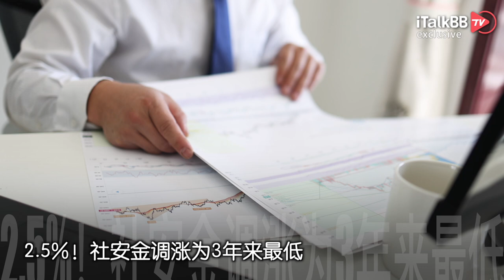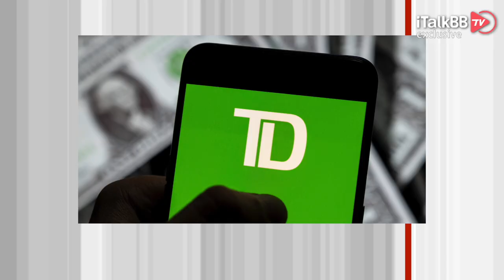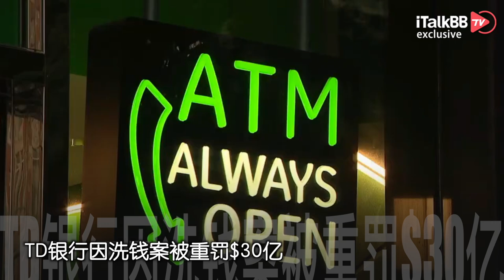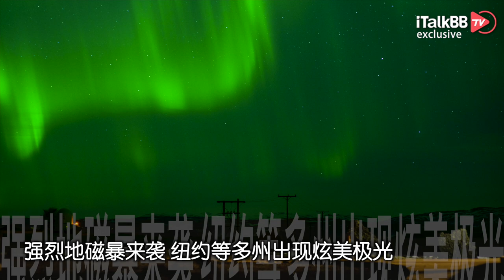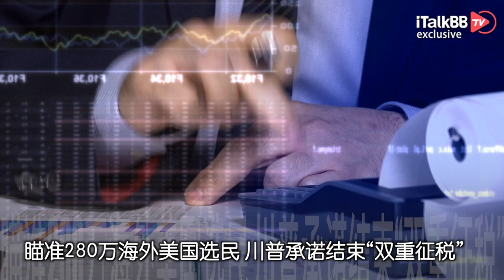中美直飞航班再增加！社安金调涨仅2.5% 3年最低！TD银行因洗钱案被重罚$30亿！纽约等多州出现炫美极光！日本核爆受害者团体获诺贝尔和平奖！最新碳税报告：交得多还是拿回多？川普承诺结束“双重征税”！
达美航空将于 2025 年 6 月恢复洛杉矶-上海直飞航班。达美航空网络规划高级副总裁乔·埃斯波西托 表示：“作为洛杉矶国际机场的全球领先航空公司，达美航空始终致力于为洛杉矶乘客提供前往全球目的地的无缝衔接。””随着洛杉矶-上海航线的恢复，达美航空将每周运营 17 趟美国和中国之间的航班，其中包括从底特律和西雅图出发的现有航线。